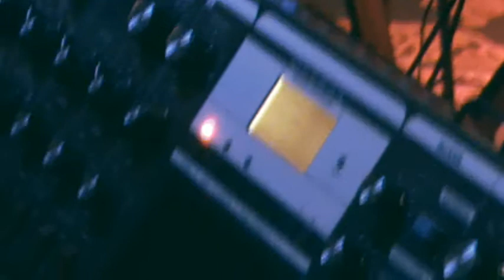Quadelectronic 35: Jez, Shekhar, James, Dylan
Jez Creek - Yamaha VSS-30, iPod, Korg Monotron, effects
Shekhar Raj Dhain - Moog Voyager
James Lynch - Korg MicroStation
Dylan Menzies - saxophone

Liquid lighting courtesy of Lumiere Ogbanje

Improvisation at Quadelectronic 35, Quad Studios, Leicester, 26th April 2011